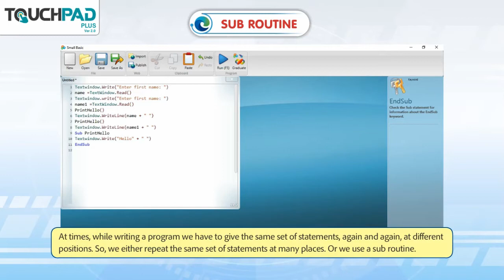Sub Routine in Small Basic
In this video, the basics of sub routine in small basic will be introduced to the students.